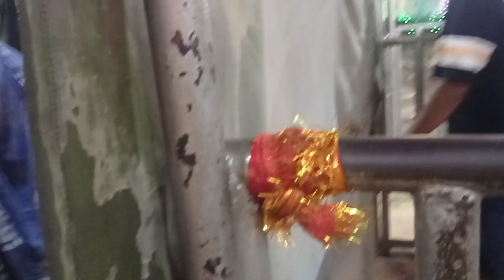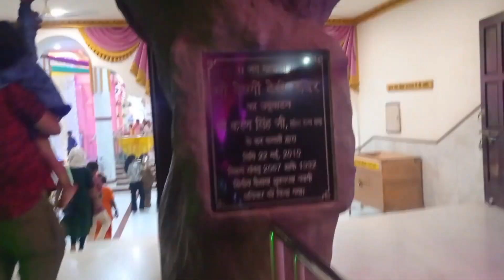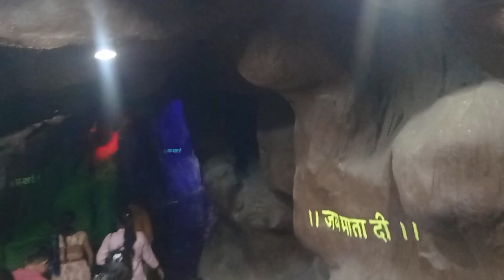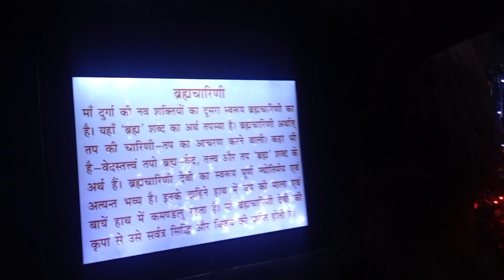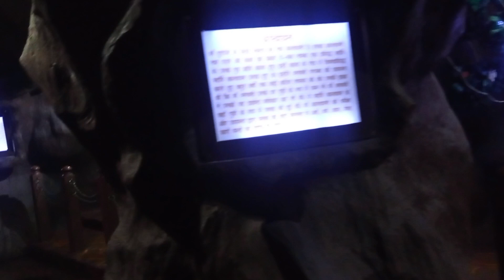pyara saja hai tera dwar bhawani # mata ke 9roop aor unki mahima # jai mata di 🙏# jai vesno maa 🥰❤️